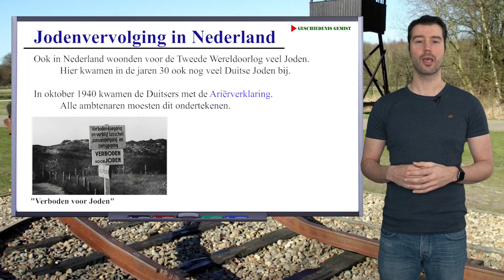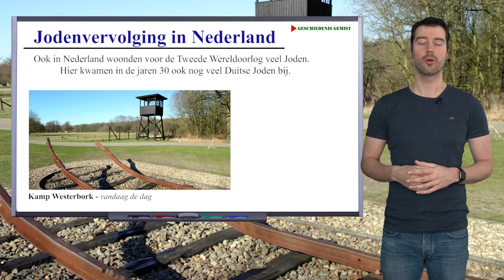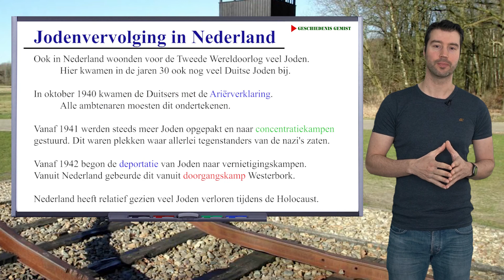4 mavo - Jodenvervolging in Nederland (Memo 4e editie H4 paragraaf 3.2) Geschiedenis Gemist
4 mavo - Jodenvervolging in Nederland (Memo 4e editie H4 paragraaf 3.2) Geschiedenis Gemist